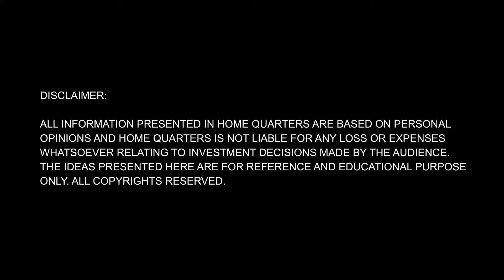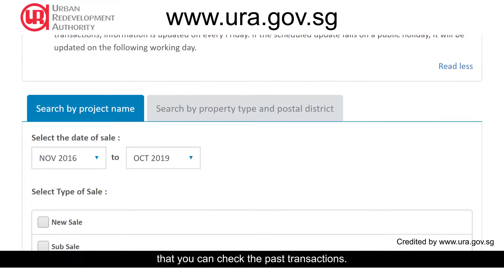3 important actions to take to get the best price for your home! | Home Quarters Ans Ep 2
"I want to sell my home at the best price in the fastest time! What should I do?" This is by far the most frequent question being asked by Home Quarters's client, so today lets answer this question. In this episode, Home Quarters will tell you 3 important action to take to get the best price for your home!